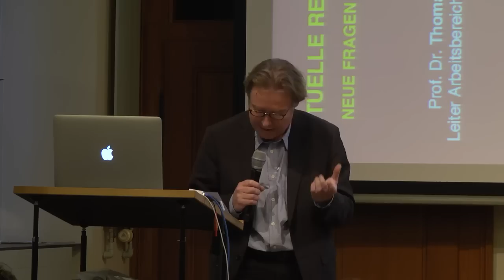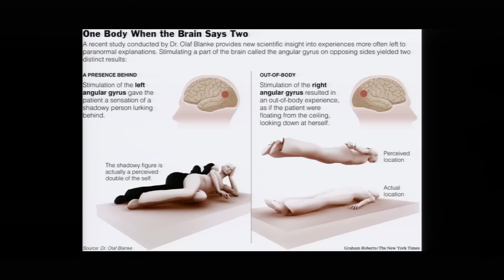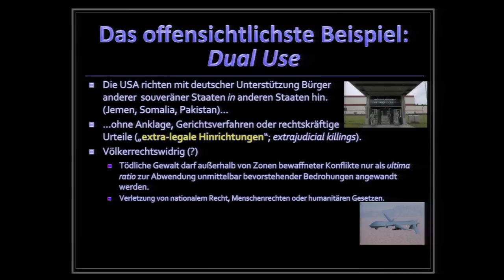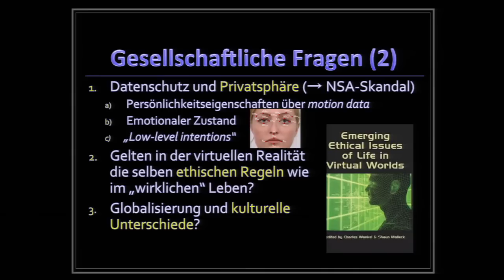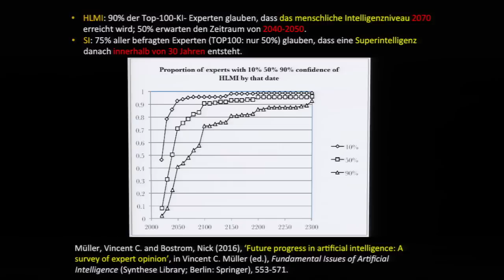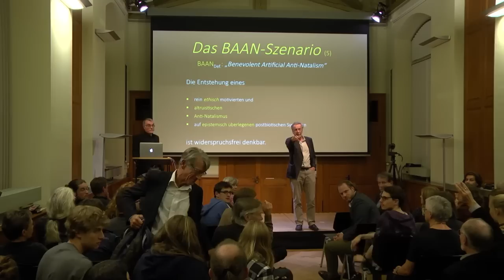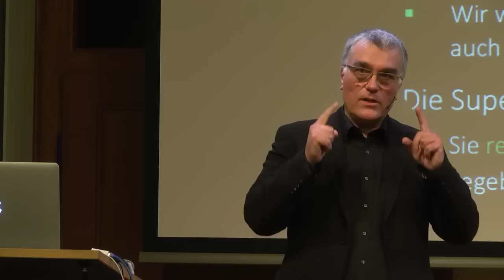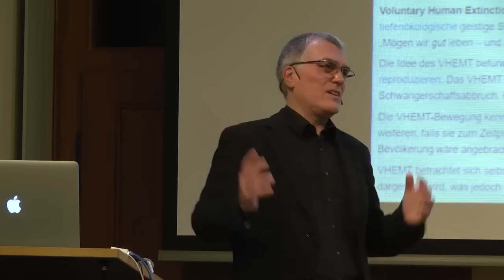Thomas Metzinger: Virtuelle Realität und künstliche Intelligenz – Neue Fragen für …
Virtuelle Realität und künstliche Intelligenz – Neue Fragen für Gesetzgebung und Angewandte Ethik

Referent: Prof. Dr. Thomas Metzinger (Johannes Gutenberg Universität Mainz)

Einführung: Prof. Dr. Thomas Hengartner (Collegium Helveticum)

Moderation: PD Dr. Harald Atmanspacher (Collegium Helvetiucm)

Bei der Lecture von Thomas Metzinger handelt es sich um eine  Veranstaltung im Rahmen des Schwerpunktthemas «Digital Societies» der Fellowperiode 2016–2020 am Collegium Helveticum.